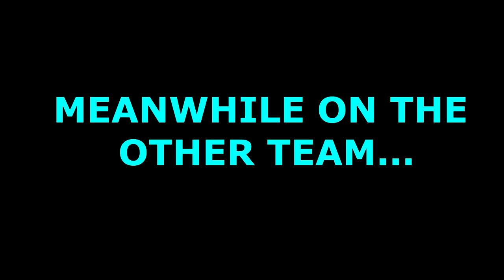Let's Play Airsoft!!!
Hey guys! Sorry I (jdfnc24) have been away from the channel so long! I hope you guys enjoy this awesome airsoft footage from last week and a few clips from early fall. The fields you are seeing here are Cartcon1 in middle Tennessee and the compound in middle Tennessee. Like, favorite and share this if you enjoy it! And remember, feedback is a good thing!!

Leave feedback guys! It's a good thing!!